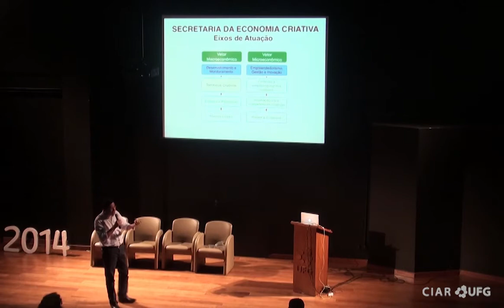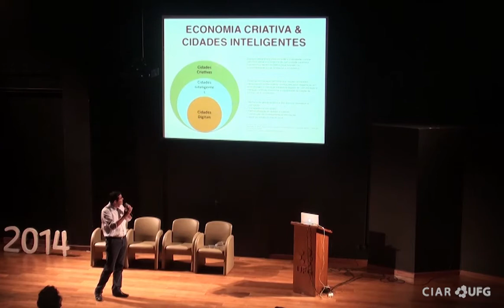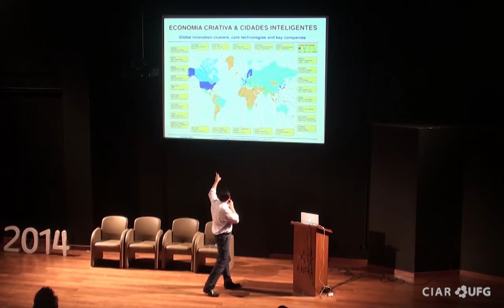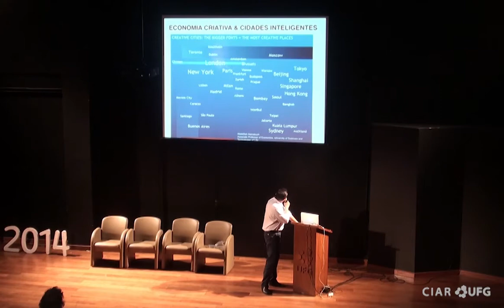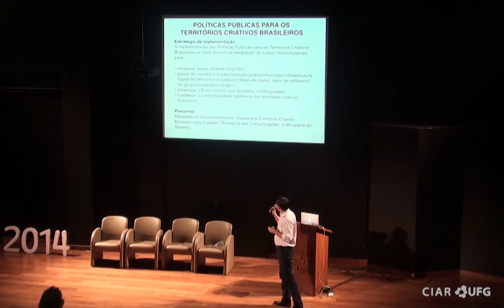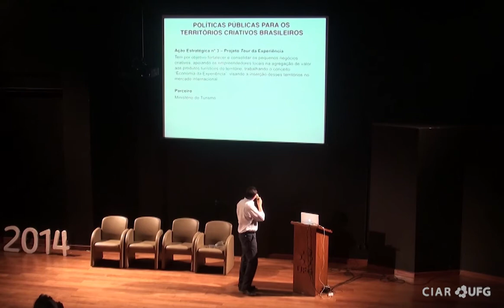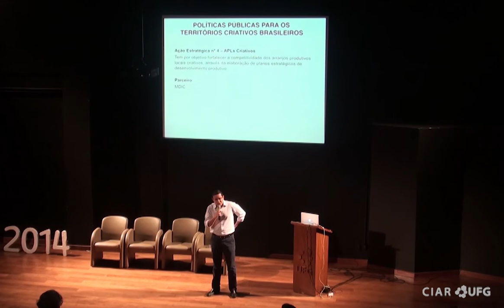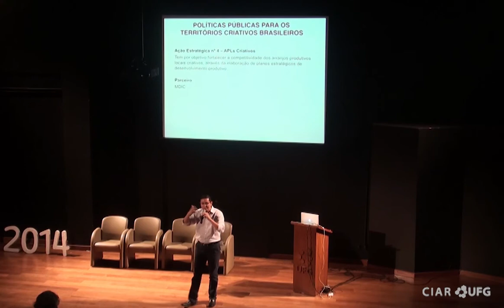SIIMI 2014 - 2º Dia - Economia Criativa e Cidades Inteligentes - Luiz Antonio Gouveia